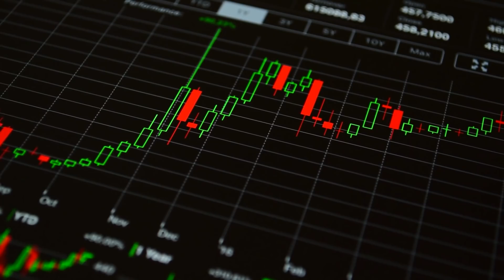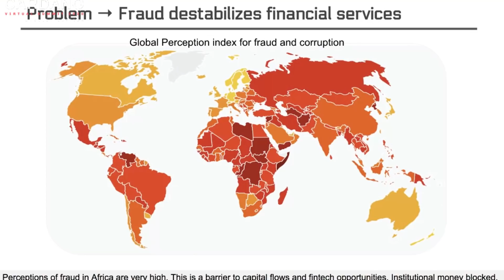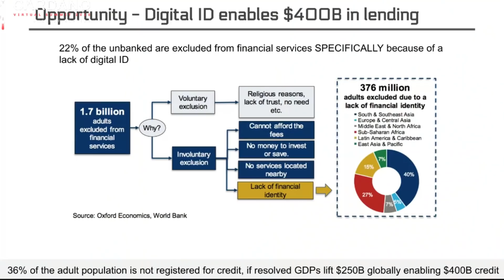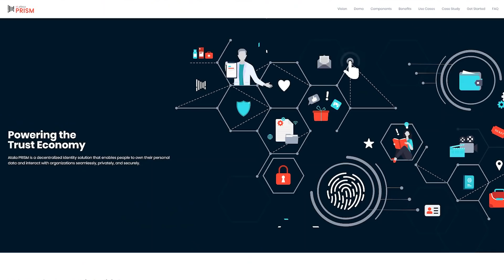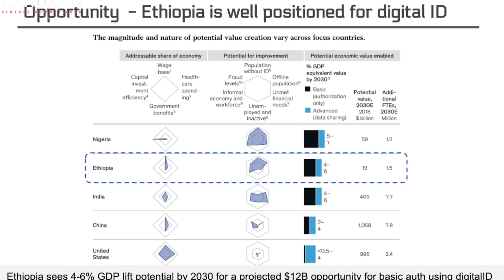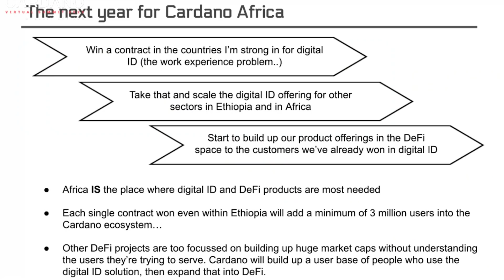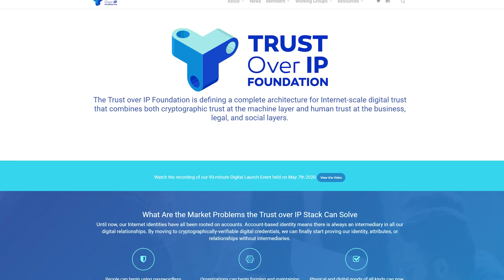Cardano In Africa - Unlocking $10 Trillion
In this video we take a look at how Cardano plans to tackle DeFi and it might not be the way that you think it is.

About Cardano:

Cardano is a decentralized public blockchain and cryptocurrency project and is fully open source. Cardano is developing a smart contract platform which seeks to deliver more advanced features than any protocol previously developed. It is the first blockchain platform to evolve out of a scientific philosophy and a research-first driven approach. The development team consists of a large global collective of expert engineers and researchers

If you enjoy my videos and would like to show some appreciation you can send me some ADA here:
addr1qyz3uhvawmuyhpq9akp4nf48jlnmnrwzlvyzzrqsjname6qpg5g832mxal5j426epxefzej5k9x7nlhhxytzjeuggfms90c4a4